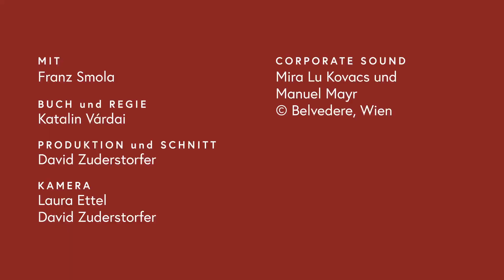Viva Venezia! Die Erfindung Venedigs im 19. Jahrhundert (2/5)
Viva Venezia!
Die Erfindung Venedigs im 19. Jahrhundert

17. Februar 2022 - 4. September 2022 im Unteren Belvedere

Viva la Mamma! In einem Schlüsselmoment des 1950er-Jahre-Films nimmt Sissi inmitten der jubelnden Masse auf dem Markusplatz ihr Kind in die Arme. Die Szene hat ihre Wurzeln in einem Mythos, der seit dem 19. Jahrhundert zum kollektiven Gedächtnis Österreichs gehört: Venedig. So wie viele Mythen wurde diese Vorstellung von der Lagunenstadt erst erfunden – auch über zahlreiche bildnerische Darstellungen. Viva Venezia!

Kuratiert von Franz Smola.